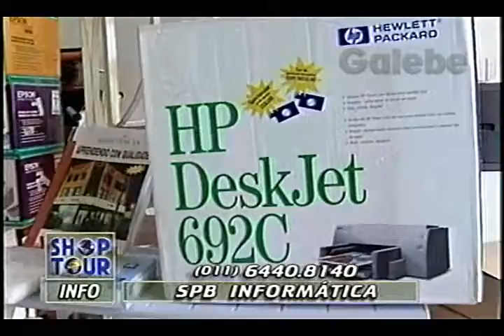SPB INFORMÁTICA CLÁUDIA TENÓRIO GALEBE 02 05 1997